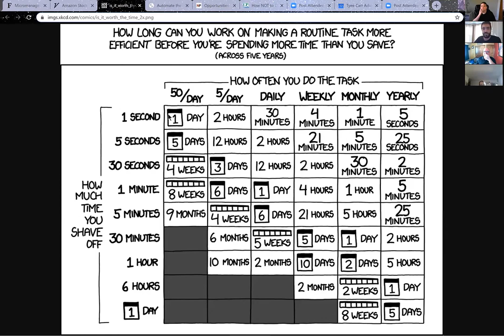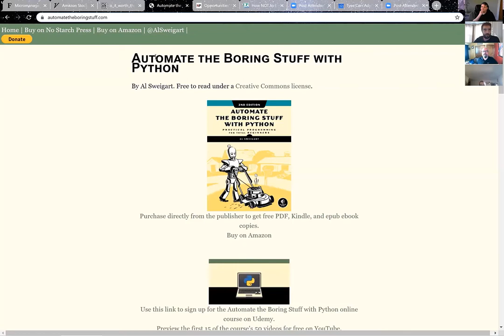NOB 25: Business Audio Theater from the successful entrepreneurs behind Barefoot Wine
This week we're joined by Michael Houlihan and Bonnie Harvey, founders of Barefoot Wine, to share their experiences through their entrepreneurial journey. Including excerpts from their dynamic audio book "The Barefoot Spirit".

The None of Our Business crew gather to discuss opportunities to automate a startup, Amazon's stock surge, and entertainment sponsorships going to waste.

None of Our Businesses Episode 25